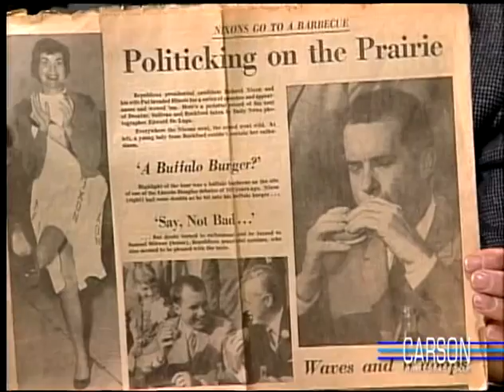Johnny Carson Analyzes Richard Nixon's Half Eaten Sandwich, 1988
Johnny Carson discusses Richard Nixon's partially eaten sandwich that civilian guest Steve Jenne has kept frozen in his family's freezer for 28 years. Johnny Carson then contributes his own partially eaten BBQ sandwich to his guest's collection. Original airdate 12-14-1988.